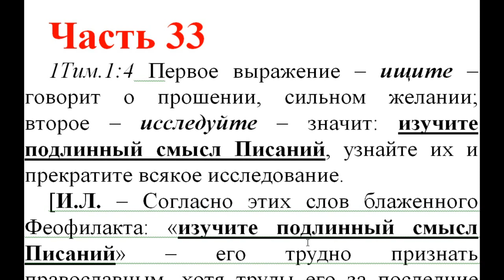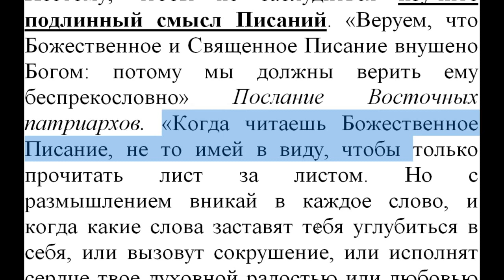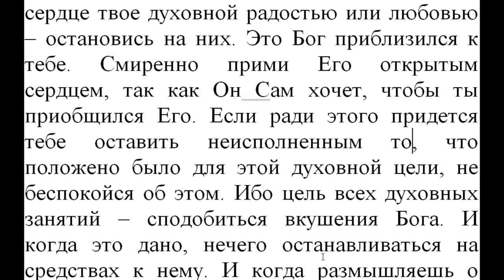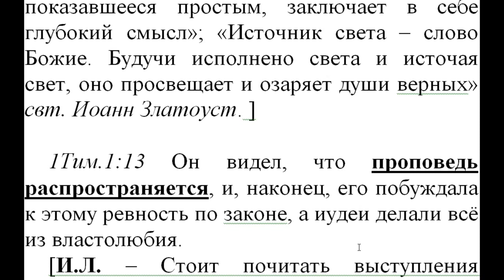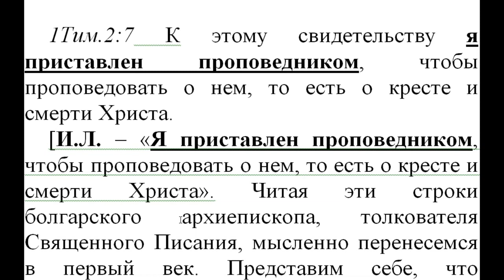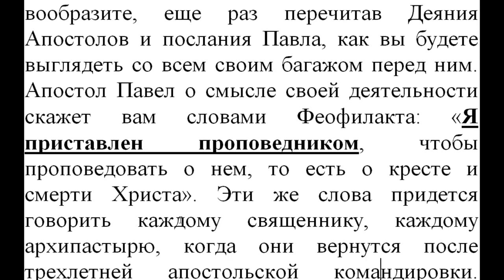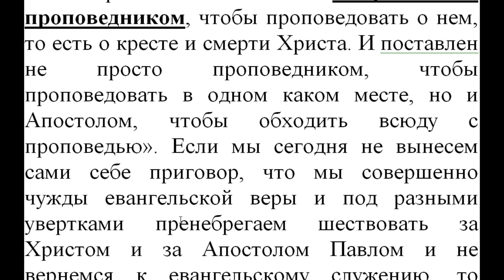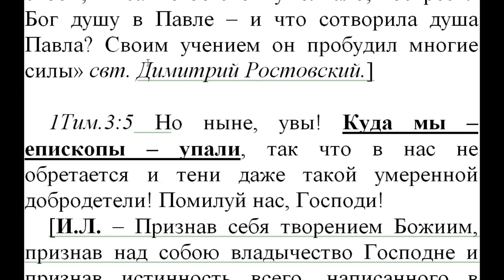Часть 33. Нов. Завет. Толкование блж.Феофилакта. Коммент. Игнатий Лапкин. 1 Тим. 1:4 - 2:7